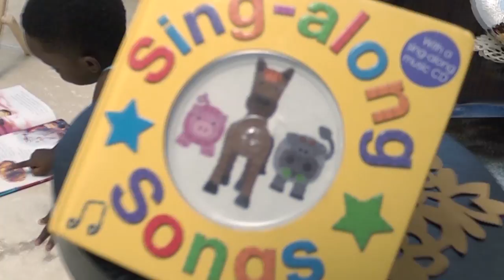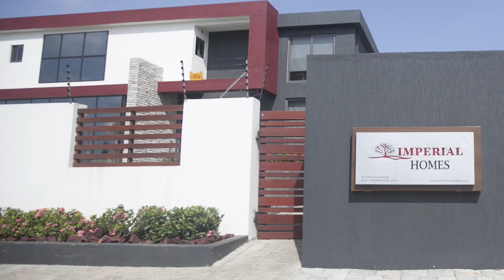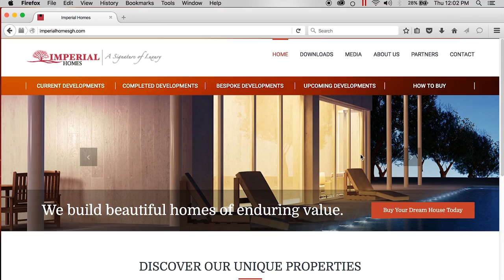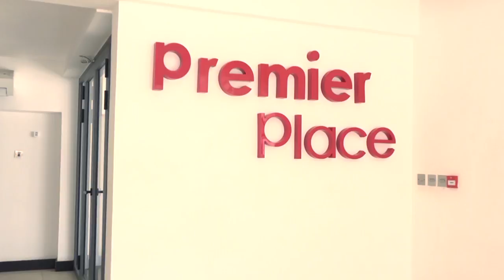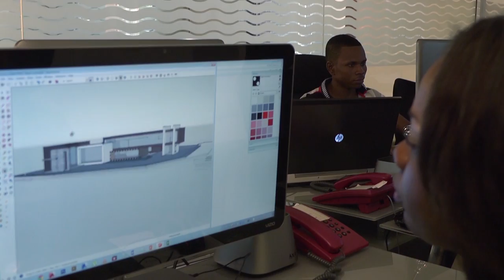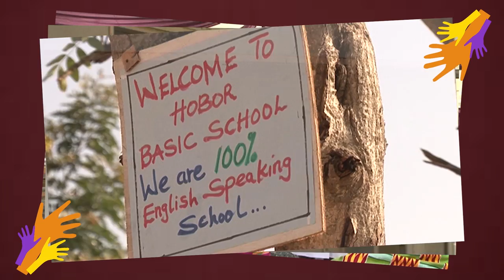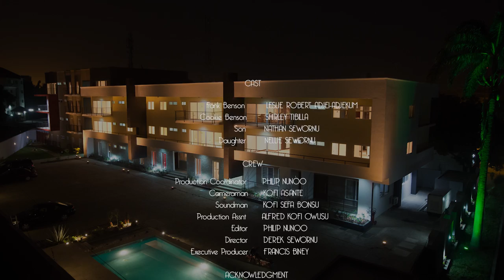Imperial Homes Documentary - complete